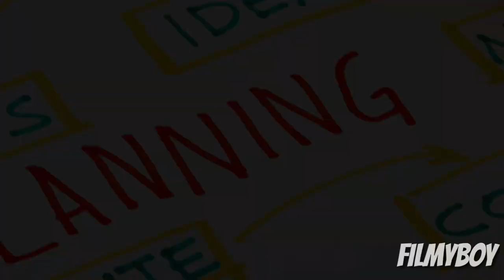Prabhas New Movie Update | Vyjayanthi Movies | Nag Ashwin | Prabhas21 | Filmyboy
Prabhas | Vyjayanthi Movies | Nag Ashwin

Proud to associate with Prabhas for our prestigious project directed by Nag Ashwin.

credits: @NAYAKYT A.K.A ( B.THIRUPATHI )